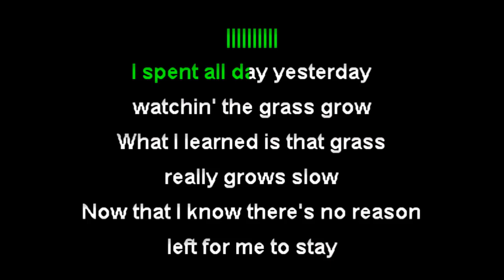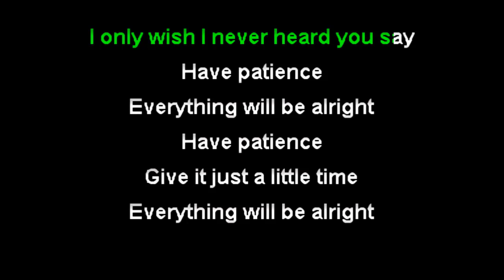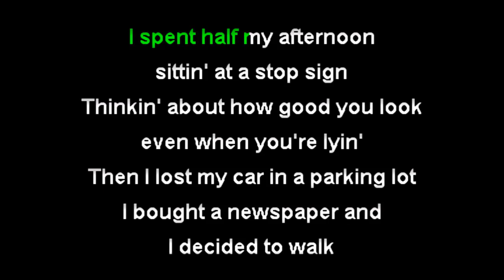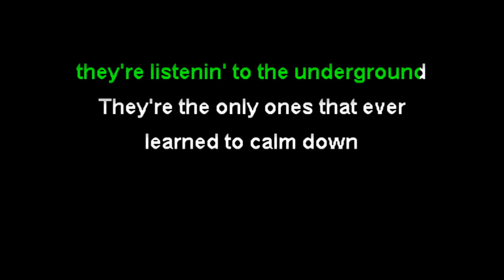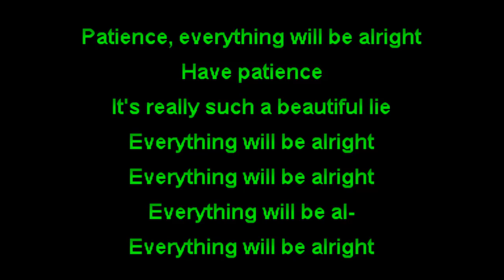Mark Sandman - Patience (karaoke)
Karaoke instrumental - the late Mark Sandman of the band Morphine, released originally as "Sandbox: The Music of Mark Sandman"